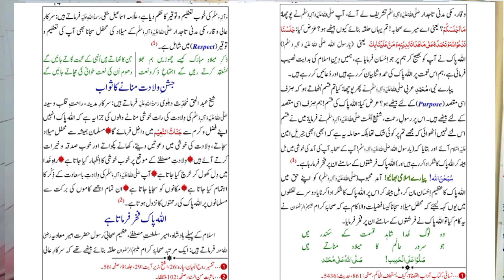Allah tala ka fakhr azmat e meelad Ahsan e khuda الله تعالیٰ کا فخراحسان خدا فرمان مصطفی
Allah tala ka fakhr
azmat e meelad
 Ahsan e khuda
الله تعالیٰ کا فخر
احسان خدا
فرمان مصطفی